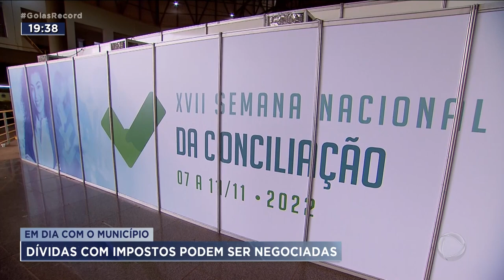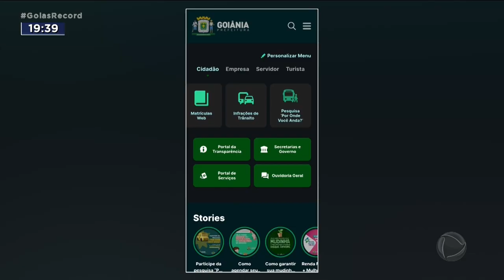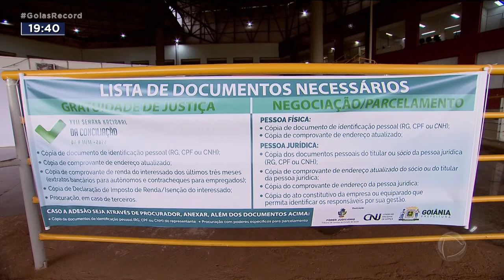EM DIA COM O MUNICÍPIO: DÍVIDAS COM IMPOSTOS PODEM SER NEGOCIADAS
AS PREFEITURAS DE GOIÂNIA E APARECIDA ESTÃO NEGOCIANDO COM QUEM TEM DÍVIDAS COM O MUNICÍPIO. O DESCONTO EM JUROS E MULTAS PODE CHEGAR A 99 POR CENTO PARA PAGAMENTOS À VISTA.